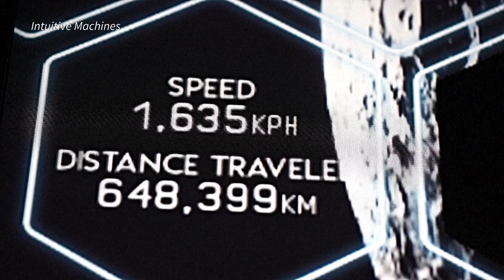Una empresa privada de EEUU intenta posarse en la Luna | AFP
Una empresa de Texas tratará el jueves de convertirse en la primera compañía privada en posarse en la Luna, después de que otras fracasaran en el intento.